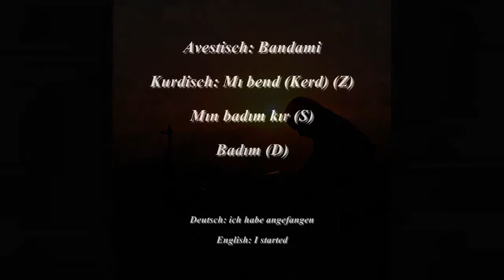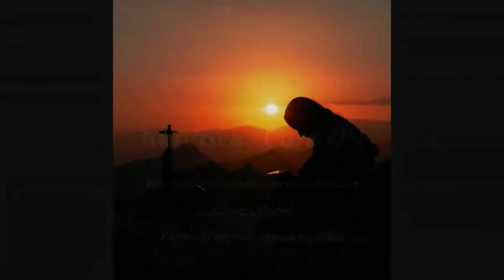Kurdish Language - KÜRTCE - Kurdische Sprache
biji KURDISTAN